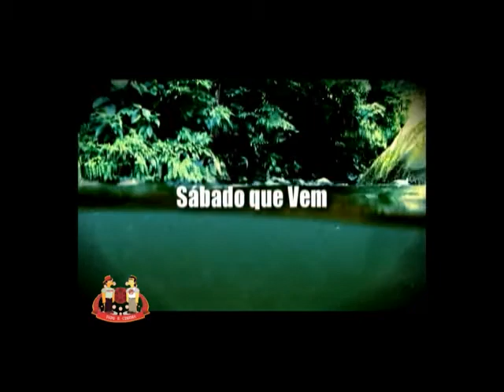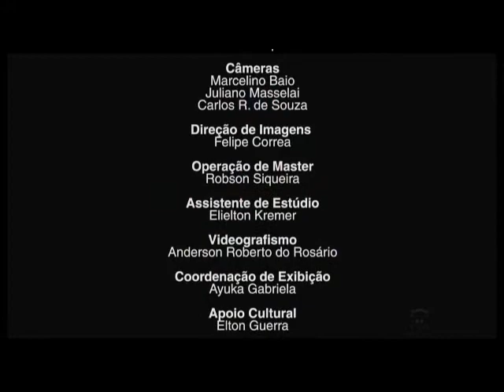Papo e Cinema 10/10/12 3 bloco